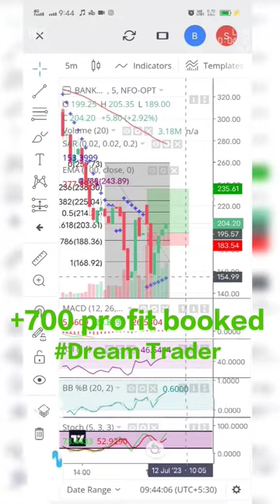+700 profit booked BANKNIFTY zero hero 1 trade optiontrading shortsviral trading 💵💵📉🤑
share market, share market chapter 4 mastering fundamental, share market chapter 3 - investment, how to invest in share market, future and options in share market, vishal malkan share market, ghanshyam yadav share market, pranjal kamra share market, bharti share market marathi, sanket awate share market, best share market app in india, what is share market in hindi, how to trading in share market online in hindi, share market me paise kaise lagaye

Hi! I have started my automated investment journey with INDmoney🤩

Easy to use platform having Awesome features like
✨Free* Trading & Demat a/c

Opening an Upstox account is easy-peasy. All you need is your PAN + Aadhaar. You can sign-up online using my link within the next 7 days

🛒 Upstox makes investing fun and it feels just like online shopping!

💸 With special filters + smartlists they make the search for the right investment simple

💰 They’ve got SIP modes for both Mutual Funds & Stocks

📰 They’re easy to understand with news, research & insights on all investments

📈 And have a separate app for traders with TradingView, GTT orders, Option Chain

*P.S. Sign up with a number not registered with Upstox before. Can’t wait to welcome you to the Upstox fam👋!*

Invest and trade with Kite by Zerodha, India’s largest retail stockbroker. Open an account now.